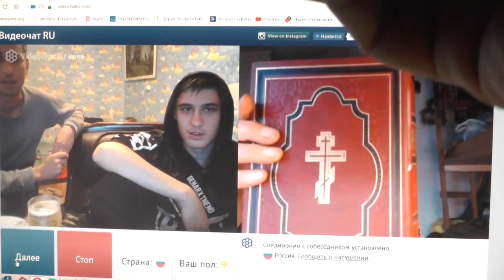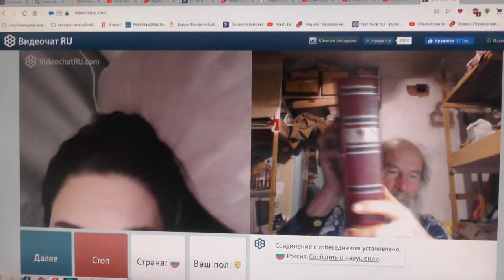№119. Иоан.3:36 Верующий в Сына имеет жизнь вечную,..